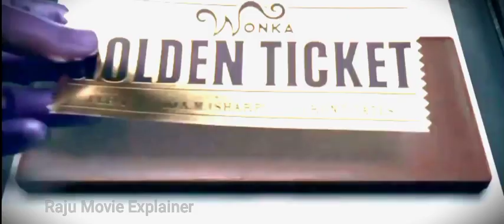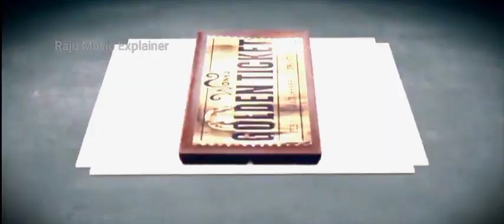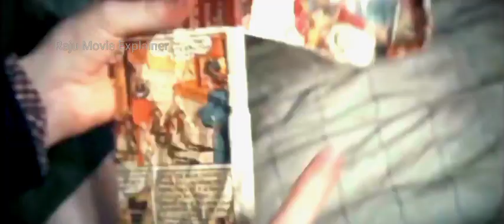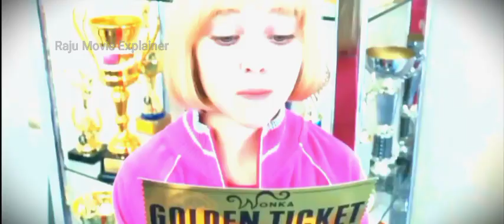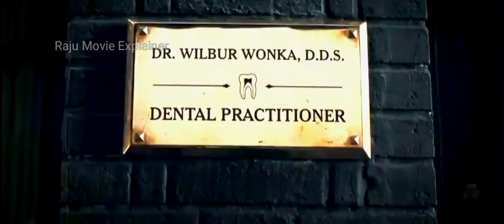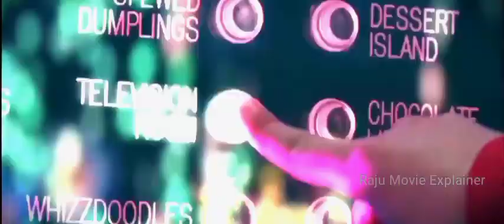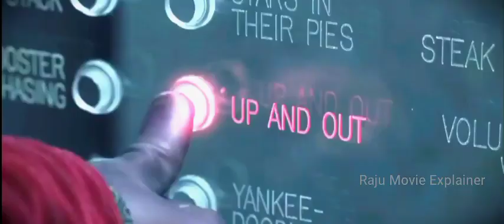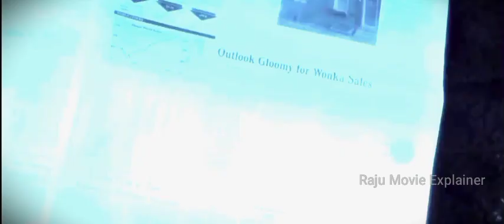Charlie and the Chocolate Factory Movie Explaination in Hindi !! 12 Ladke (Willie Wonka) Story !!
(2005) Fantasy/Family Movie Explained in Hindi !! चॉकलेट की दुनिया !!

Charlie, a young boy from an impoverished family, and four other kids win a tour of an amazing chocolate factory run by an imaginative chocolatier, Willy Wonka, and his staff of Oompa-Loompas

Your Queries 👉🏻

cinamtic 17

movie explained in hindi cartoon 3D,

Willie Wonka movie explained in hindi,

Magic based movie explained in hindi,

Baccho wali movie explained in hindi,

Charlie and the chocolate factory movie explained in hindi,

Charlie and the chocolate factory hollywood movie explained in hindi,

Chocolate ki duniya movie explained in hindi

Chocolate house movie explained in hindi,

Jaadu wali movie explained in hindi,

Beutiful world movie explained in hindi,

Story of chocolate factory movie explained in hindi,

Charlie and the chocolate factory movie review in hindi,

Comedy movie explanation in hindi

Magic movies explained in hindi,

Romanchak explained in hindi,

Charlie and Willie wonka movie explained in hindi,

Children movies explained in hindi new,

Adventure series explained in hindi,

Suspense based movie explained in hindi bollywood silver screen,

Horror thriller movie explained in hindi 2023,

Adventure film explained in hindi,

hollywood Fantasy explained in hindi

Credit:- Release date: 10 July 2005 (USA)

Distributed by: Warner Bros., FilmFlex, Warner Bros. Pictures